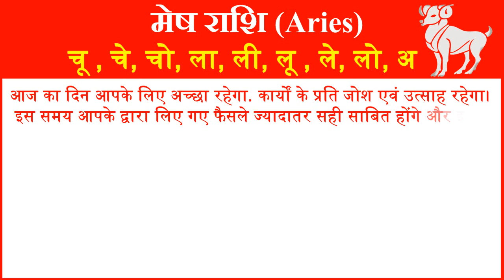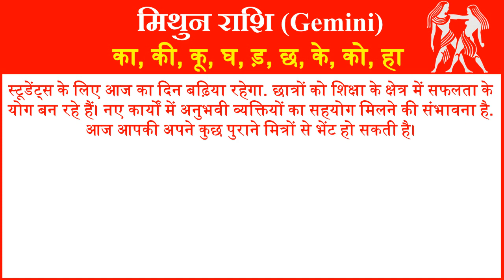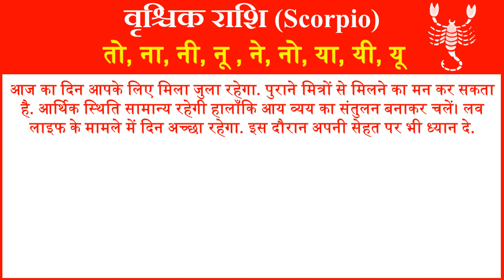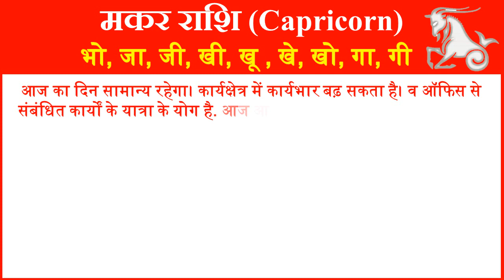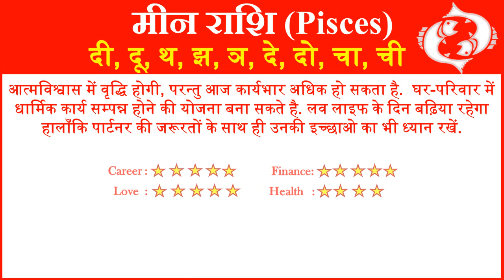Aaj ka Rashifal Today Horoscope in Hindi Daily राशिफल 10 फरवरी 2019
आज हम आपको 10 फरवरी 2019 का राशिफल हिंदी में बताने जा रहे है यहां पर आप सभी 12 राशियों का दैनिक राशिफल जान सकते है. तो आईये जानते है सभी 12 राशियों के लिए 10 फरवरी 2019 आज का राशिफल (10 February ka Rashifal) कैसा रहेगा.